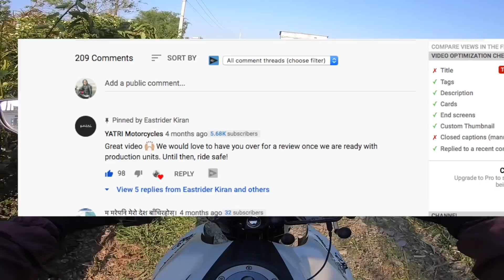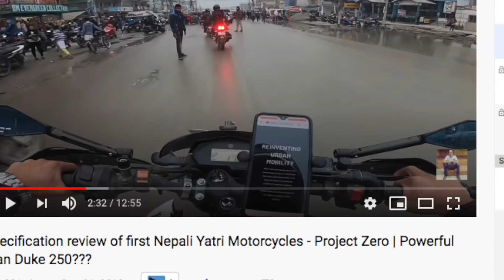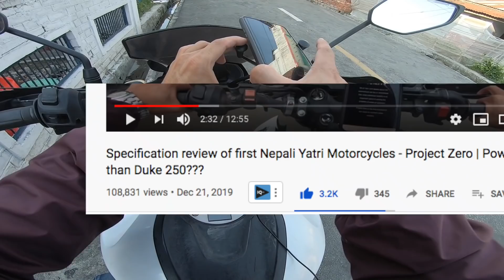What happened to Yatri Motorcycles - Project Zero? New Updates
Yatri Motorcycles is a Nepali first electric motorcycle production company, which has revealed its first product 'project zero' back in Dec 2019. Then, had scheduled a date of mass production and availability on March 2020 but Covid-19 badly affected the world. Now, many of us don't know what is happening with Yatri motorcycles, so here is a peace of update. Enjoy the video.
If you would like to get updates more on ridings and etc., follow us in instagram: